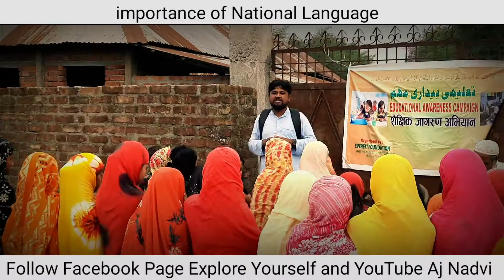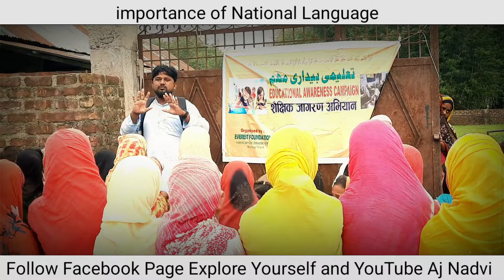Importance of National Language ll by Aj Nadwi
Educational Awareness Campaign is going on across Sunbarshi Nagar Palika on behalf of Everest Foundation to educate the people and provide educational assistance to the students who want to get education but having troubles and problems on their way.
let's join us to make ur future bright and successful.

Educational_awareness_campaign 2022
why social media is important
why print media is important
Focus_on_your_dreams_and_goals
no age limitation for getting education
Education is important
importance of education in Nepal
# slim_aayog_nepal